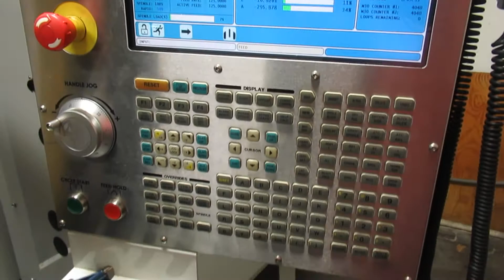LOT 59 - HAAS MDL. ES5-4AX 4-AXIS HORIZONTAL MACHINING CENTER